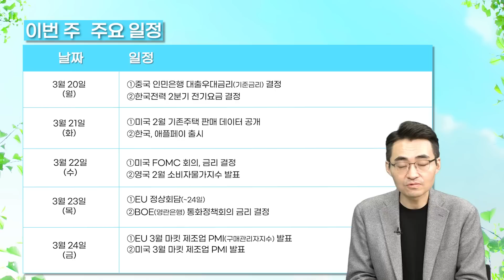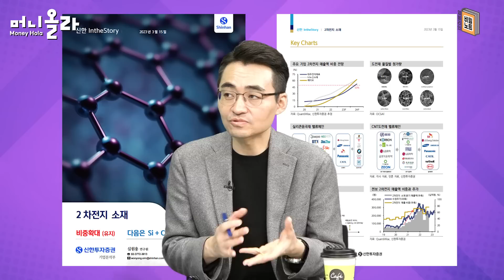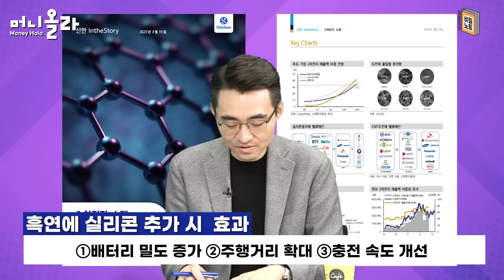[머니올라 785화/염블리의 비밀노트] 한꺼번에 다가온 3대 호재...반도체주 어디까지 뛸까?(염승환 이사 2부)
00:02 Q1) 3월 넷째주 증시 주요 일정은?
01:01 Q2) 이번 주 증시 주목할 변수는?
02:46 Q3) 3월 FOMC 이후 연준의 긴축 완화된다고 기대해도 될까?
04:04 Q4) 유가 등 원자재 가격 하락, 경기침체 반영한다면 증시에 부담 아닌가?
05:46 Q5) ‘K칩스법•용인 반도체 단지’ 대형호재 비해 반도체 주가 느린 이유는?
08:23 Q6) 유럽 CRMA(핵심원자재법) 초안, 국내 전기차•2차전지에 미칠 영향은?
11:57 Q7) 현대차그룹 글로벌 판매량 3위, 업황•실적 좋은데 주가 느린 이유는?
15:04 Q8) 에코프로 3형제 등 2차전지 소재주 강세 지속될까? 조정 가능성 있나?
16:54 Q9) 3월 FOMC 이후 긴축완화 가능성...이런 시기에 주목할 만한 업종은?
18:31 Q10) 초보 투자자를 위한 ‘염블리의 보고서’는?